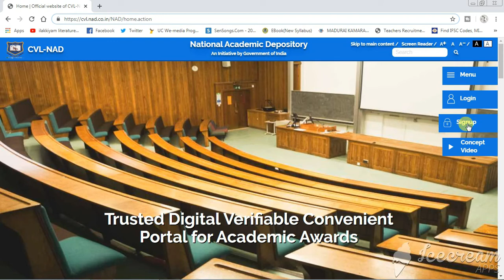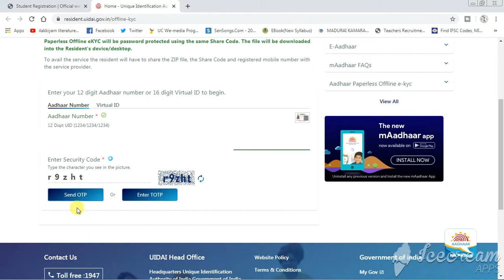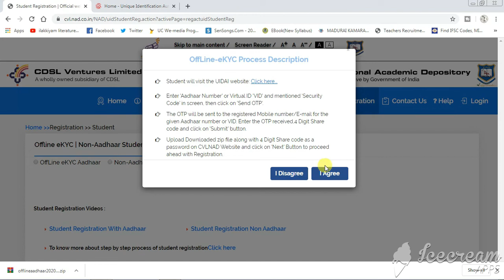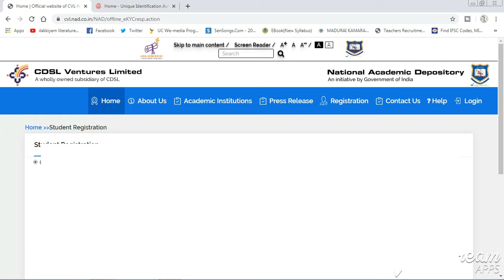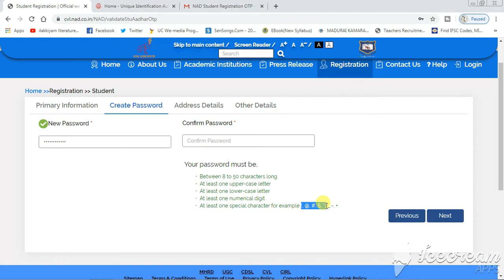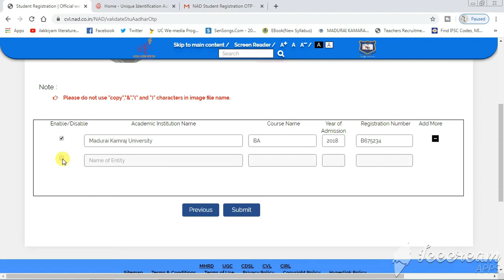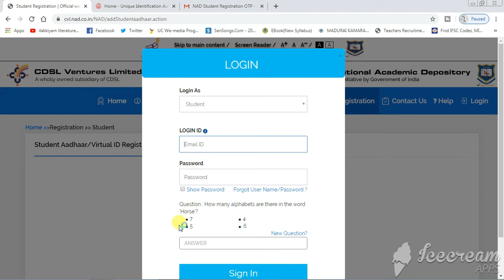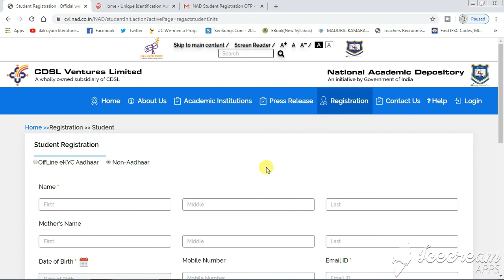how to register in national academic depository / nad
nad : cvl.nad.co.in